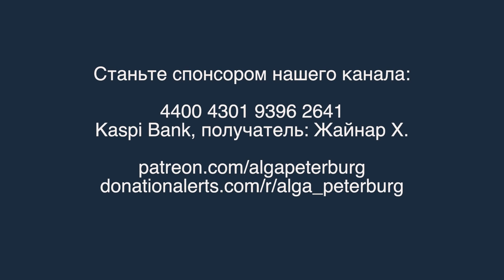Геннадий Головкин - Мурата - Победа Нокаутом - Казахстан 2022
Друзья, сегодня  Геннадия Головкина победил нокаутом и принес победу Казахстану в бою с Японским боксером - Риотом Муратой.

Тема видео: Геннадий Головкин - Мурата - Победа Нокаутом - Казахстан 2022
Ведущий: Иван Червинский
Язык видео: Русский